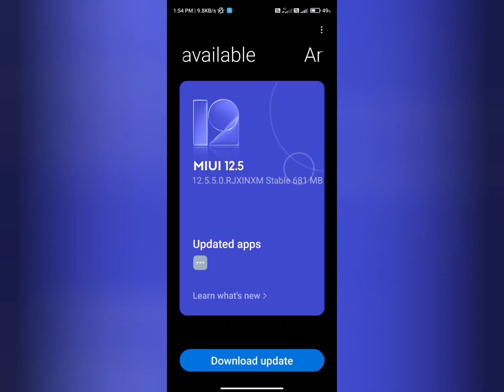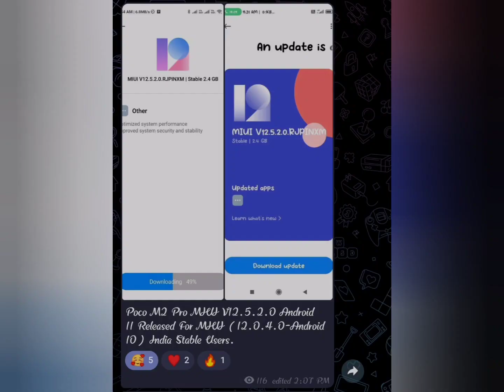New MIUI 12.5 Based MIUI Updates Released For Redmi Note 9 Pro Max/8A Dual/Poco X2/M2 Pro | Tamil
Poco M2 Pro MIUI V12.5.2.0 Android 11 Released For MIUI (12.0.4.0-Android 10) India Stable Users.

Redmi 8A Dual MIUI 12.5.6.0 India Update Released.

POCO X2 – India Stable V12.5.7.0.RGHINXM Released.

Changelog:
[Other]
Optimized system performance
Improved system security and stability

Redmi Note 9 Pro Max – India Stable V12.5.5.0.RJXINXM Released.

Changelog:
[Other]
Optimized system performance